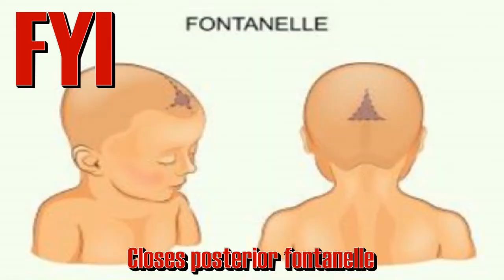2 MONTH BABY UPDATE | MILESTONES | 2020 | PHILIPPINES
- 2 months Journey with my little one, I going to share his developmental milestones and also sharing my baby updates..

-You'll learn from this video so be sure to watch until the end of this video.

2. Bottle and Toys Cleanser
3. Baby hooded bath towel
5. Swaddle Receiving Blanket for Newborn
6. Complete Baby Care Kit
12. Baby Bath Tub Support
15. Baby Pillow Prevent Flat Head

I hope you'll  learn a lot from this video :)
More informative videos for you EVERY WEEK  between 5pm to 6pm

 -here you can message me directly for more inquiries and chikahan.